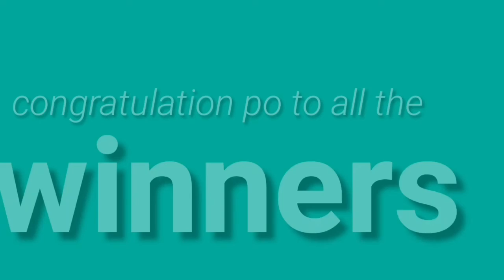STL - CAMARINES SUR,ILOCOS SUR,NUEVA ECIJA,LA UNION June 11, 2021 1ST DRAW RESULT